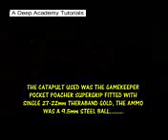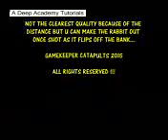Slingshots - Catapult - Hunting Slingshot- Rufus Hussey Slingshots